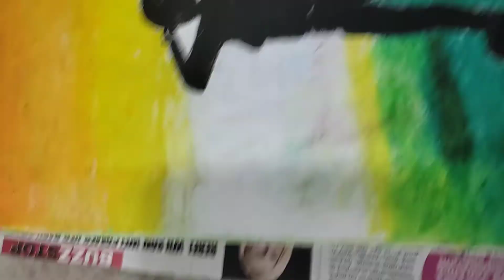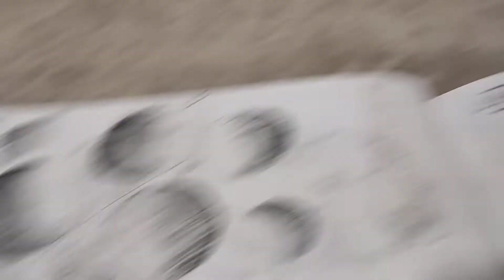My brothers drawing book 📕 ... brilliant drawings.